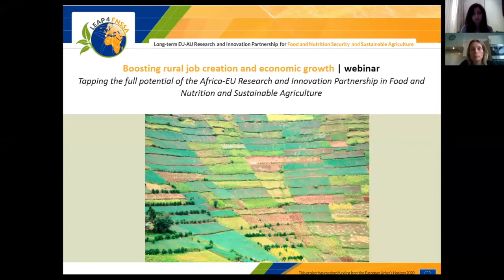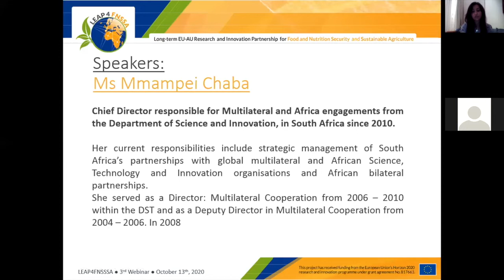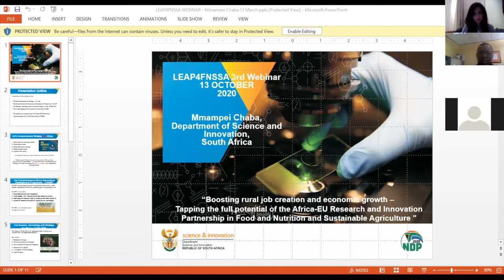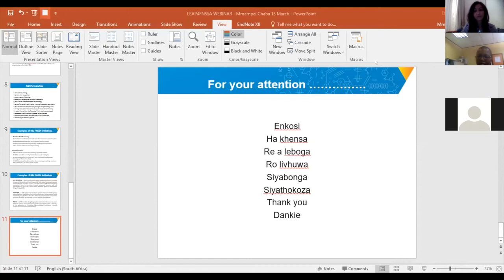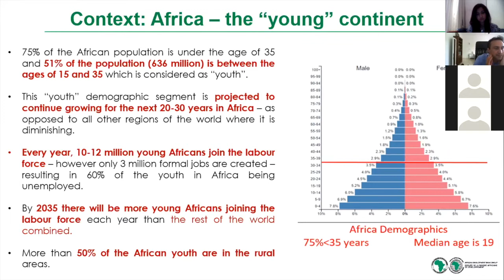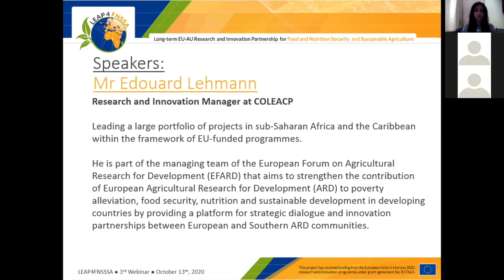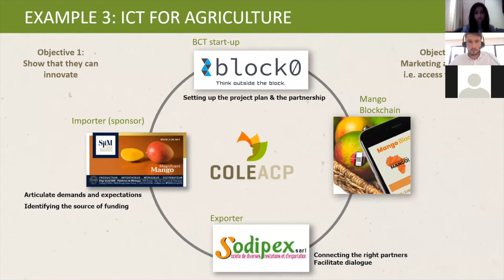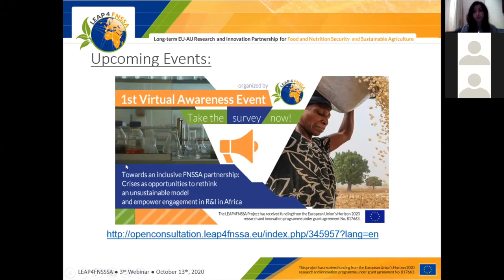Boosting rural job creation and economic growth | webinar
On the occasion of the EU’s recent Communication ‘Towards a Comprehensive Strategy with Africa’ and the upcoming AU-EU Summit (24-26 October 2020), the LEAP4FNSSA project organized a webinar on how science and innovation partnerships in FNSSA (Food and Nutrition Security and Sustainable Agriculture) can significantly contribute to the creation of rural jobs and sustainable economic growth.